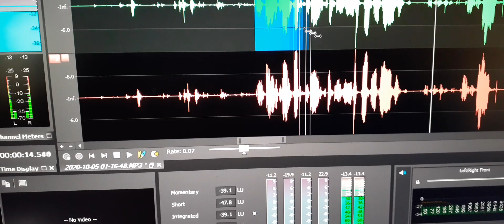17. My son Jeremy’s EVP told me “You’re a great Dad, thanks Dad”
My son Jeremy’s EVP told me “You’re a great Dad, thanks Dad”